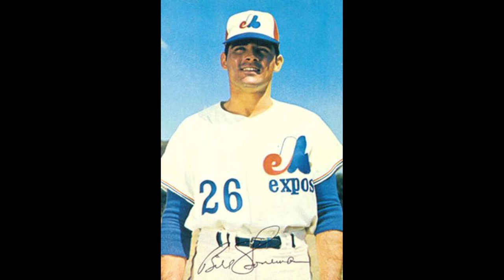Sports Cutastrophe Birthday April 7 Bill Stoneman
EXPOS PRIDE!!!